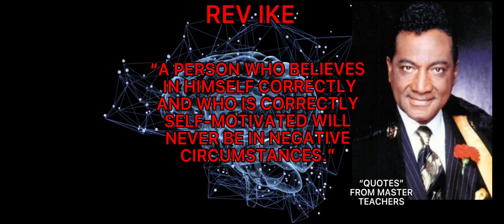DIVINE TRIBE: “QUOTES” REV IKE 🗣CORRECT SELF-BELIEF👨🏼‍🏫